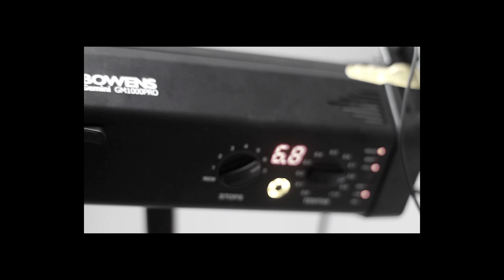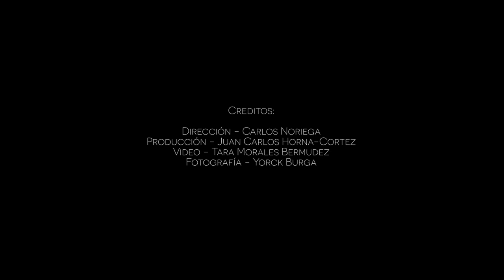Pam Thomas - Reel Fotográfico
Dirección y Edición - Carlos Noriega Bianco
Producción - Juan Carlos Horna-Cortez
Vídeo - Tara Morales Bermudez
Fotografía - Yorck Burga
Canción - Jesse J - Domino

Agradecimientos a:
Vinicios Barros
Greta L. Zarate Morales
Maria Paula Calvo